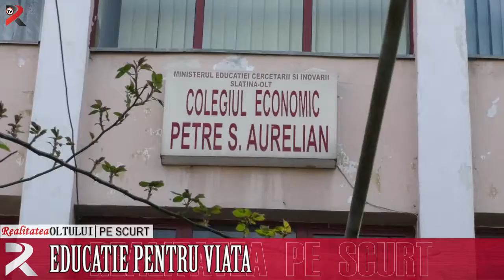Realitatea pe scurt 14 aprilie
Educaţia pentru Viaţă
Cadouri de la primar
Invitație la Hora satului
Debut la cupa Villarreal
Angajări la Ape